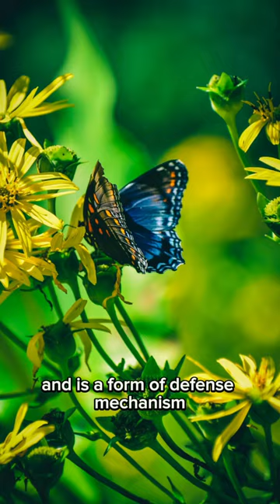Butterflies 🦋🦋 shorts animals